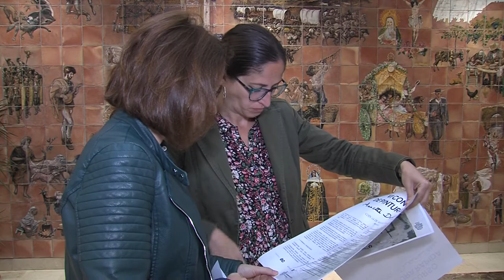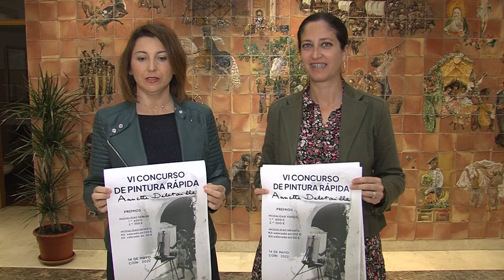CONCURSO PINTURA ANNETTE 290422 NOT4